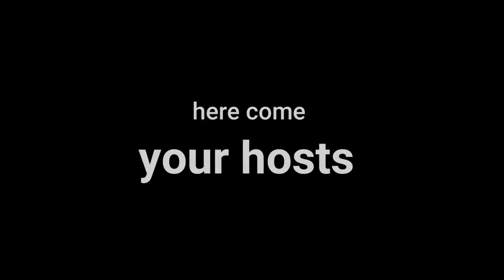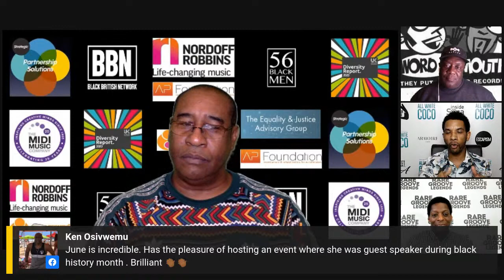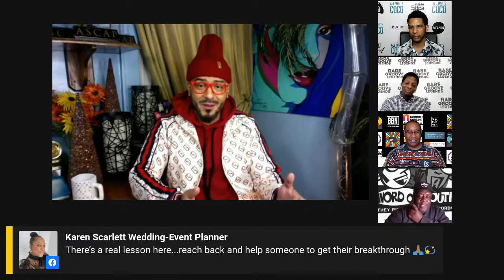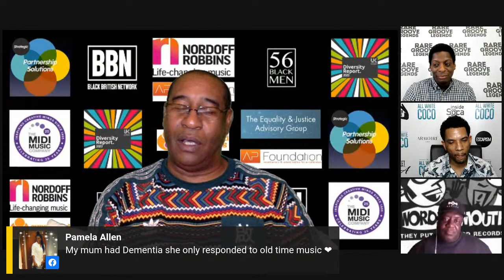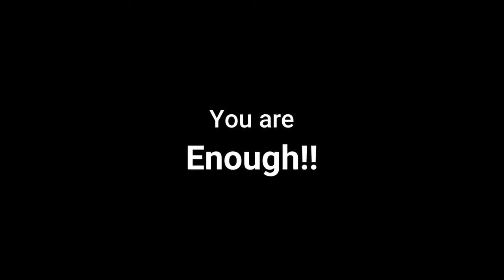SET THE TREND LIVE | Mervyn Lyn & Friends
A first time and exclusive talk with one of the most influential Black figures in the music industry spending 18 years, having served in a number of senior roles including Vice-president Global Marketing (Europe), Vice-president Marketing and Vice-president Strategic Partnerships at Sony Music. We are joined by some his friends June Sarpong Director, Creative Diversity BBC, Singer, Songwriter Angie Stone, Songwriter Ivan Mathias and one of his favourite artist Junior Giscombe.

The list of acts and record labels that he was responsible for over the years range from Whitney Houston, Usher, Angie Stone, Tyrese, Donell Jones, Alicia Keys, Next, Bad Boys Records, & So So Def Label, to name a few.